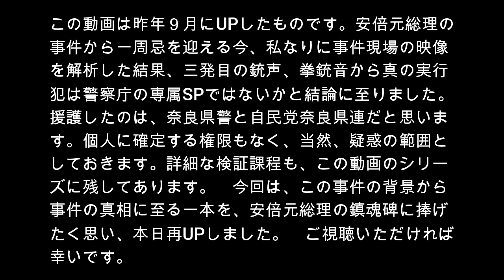7 8 安倍元総理の一周忌に手向ける動画 バージョン01 事件の背景